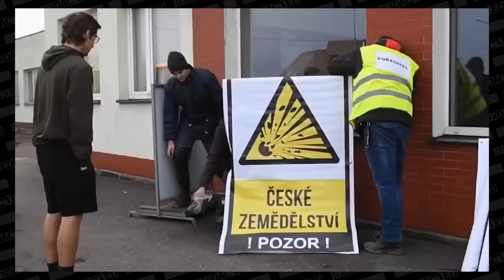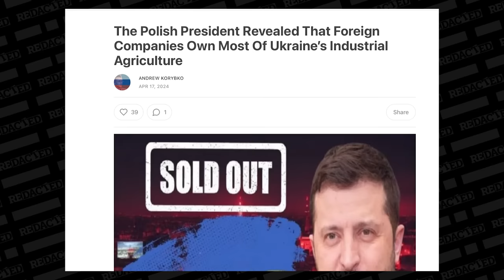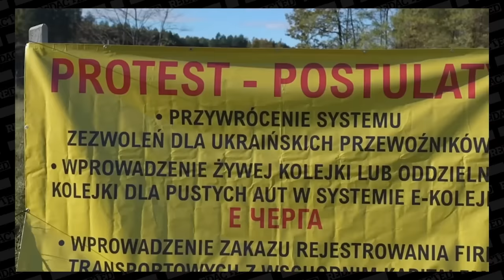Poland just did the UNKTHINKABLE to Ukraine, Blackrock and Vanguard are FURIOUS | Redacted News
Polish farmers revolt over cheap Ukrainian food and block the border.